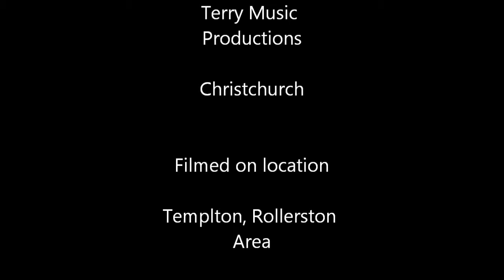My Canterbury New Zealand Part 2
Film and Music by vdubbin